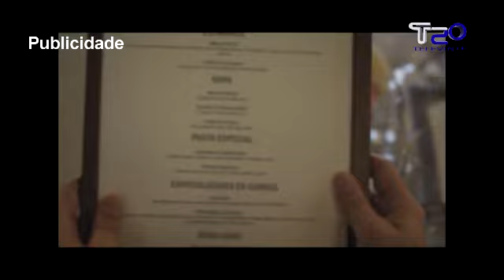DEPORTES O CB Chantada cae na casa ante o Narón 23 03 2015